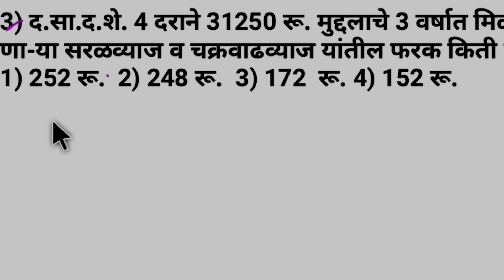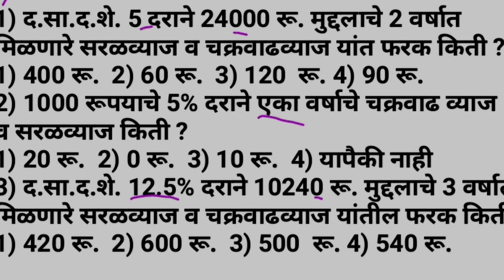व्याज - चक्रवाढ व्याज भाग 2 | चक्रवाढव्याज | Interest - Compound Interest Part 2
राज्यसेवा | सरळसेवा | सर्व स्पर्धा परीक्षा | पोलीस भरती | तलाठी | ग्रामसेवक | या सर्व  परीक्षासाठी चक्रवाढ व्याज अत्यंत सोपी पध्दत.
Compound Interest for State Service Exam | PSI/STI/ASO | Combine exam | compitative exam | Police Bharati | Talathi exam |
विद्यार्थ्यांना चक्रवाढव्याज हा घटक अवघड वाटतो त्याच कारण म्हणजे अवघड असणारे सुत्र. मी हा घटक सुत्राशिवाय अगदी कमी कालावधीत सोडवण्यासाठी एक नवीन ट्रिक सोधून ती तुमच्या पर्यंत घेऊन आलो आहे.
आपला मित्र प्रा. हरेराम काकडे सर.